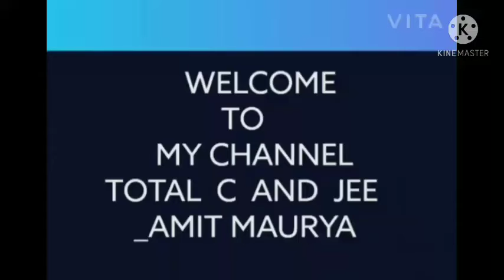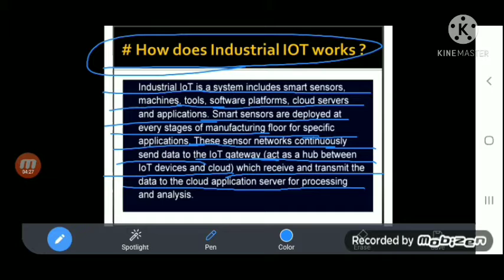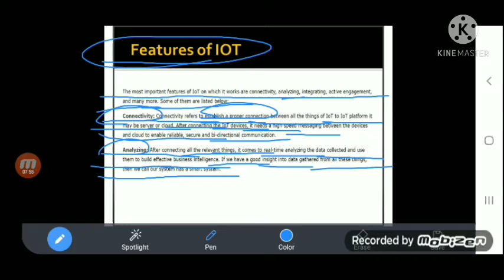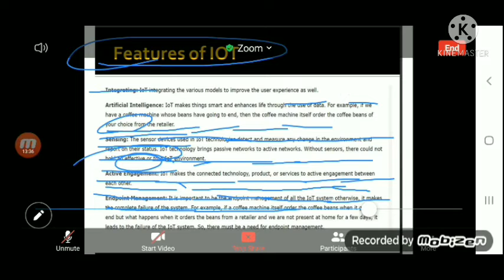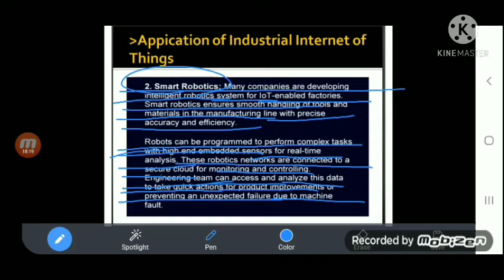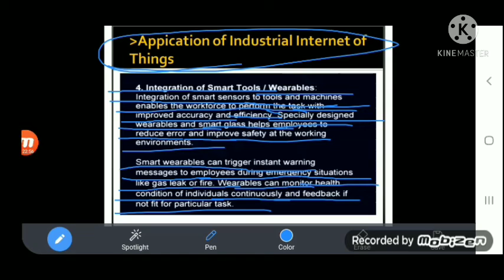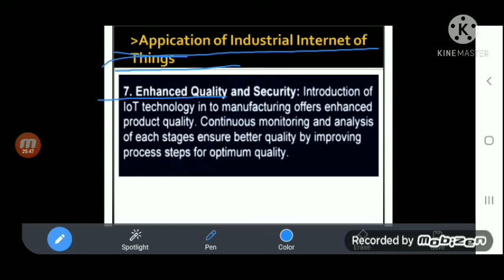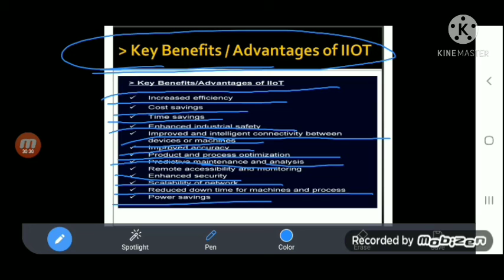CHAPTER-1| L-3| IOT | EMERGING TECHNOLOGY |Engineering|EXAMS|AMIT MAURYA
IoT Security. ...
IoT Analytics. .
TOTAL C AND JEE
AMIT MAURYA..
application of iot
How iot works
advantages of iot
disadvantages of iot
Types of IoT
IoT Device (Thing) Management. ...
Low-Power, Short-Range IoT Networks. ...
Low-Power, Wide-Area Networks. ...
IoT Processors. ...
IoT Operating Systems. ...
Event Stream Processing.